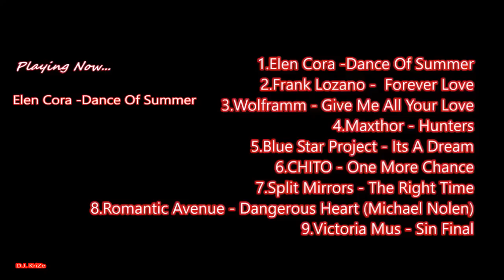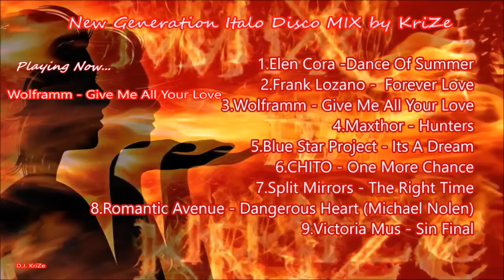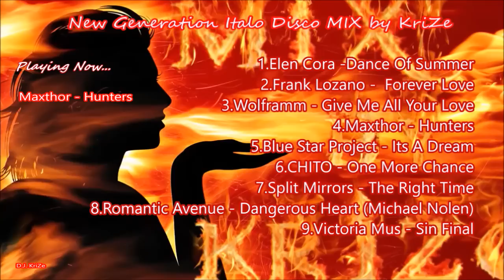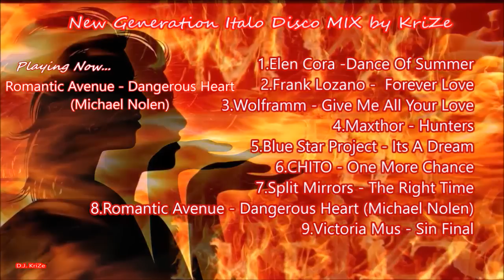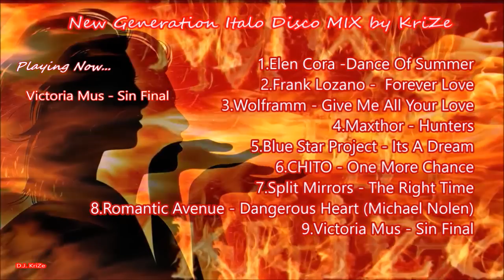New Generation Italo Disco MIX by KriZe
00:01 Elen Cora -Dance Of Summer
03:07 Frank Lozano -  Forever Love
05:18 Wolframm - Give Me All Your Love
07:59 Maxthor - Hunters
09:57 Blue Star Project - Its A Dream
11:39 CHITO - One More Chance
14:28 Split Mirrors - The Right Time
17:43 Romantic Avenue - Dangerous Heart (Michael Nolen)
20:36 Victoria Mus - Sin Final